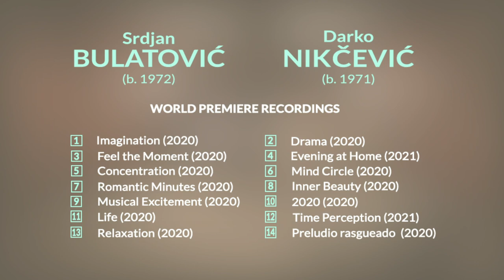Feel the Moment – New guitar music by Duo Darko Nikčević & Srdjan Bulatović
Darko Nikčević and Srdjan Bulatović, the internationally renowned guitar duo from Montenegro, are acclaimed for their virtuosity and for exciting performances that blend influences from the Mediterranean and the Middle East. This programme captures the spontaneous nature of their musical creativity and documents the strange period in which the world first stood still under the impact of the Covid-19 pandemic. Drawing on a shared Balkan heritage and using eloquently transparent melodies, these pieces express uncertainty and isolation as well as the deepest and most beautiful of emotions, from inner peace and contentment to a cheerful appreciation of life itself.

Other releases featuring Darko Nikčević and Srdjan Bulatović:

Guitar Duo Recital: Nikčević, Darko / Bulatović, Srdjan - NIKČEVIĆ, D. / BULATOVIĆ, S. (Peninsula)

Guitar Duo Recital: Bulatović, Srdjan / Nikčević, Darko - BULATOVIĆ, S. / NIKČEVIĆ, D. (The Sea)